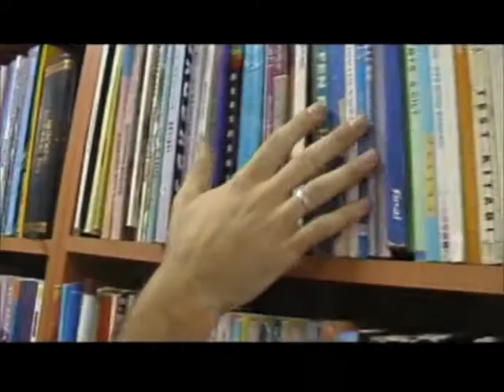Derin Darbe - Rap Mahzeni Klip DVD versiyon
Oldschool ve Türkçe Rap albümlerini zaman buldukça dinleyemeyen ve  ulaşamayan herkese bu şekilde yüksek ses kalitesiyle ulaştırmayı düşünüyoruz. Türkçe Rap için!
Derin Darbe'ye Saygı ve Sevgiler

Grup Üyeleri:
Albüm Çıkış Yılı :
Firma :
Ülke :